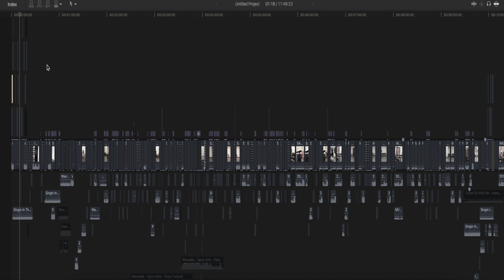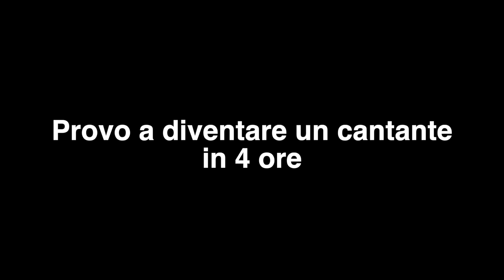provo a diventare un cantante in 4 ore